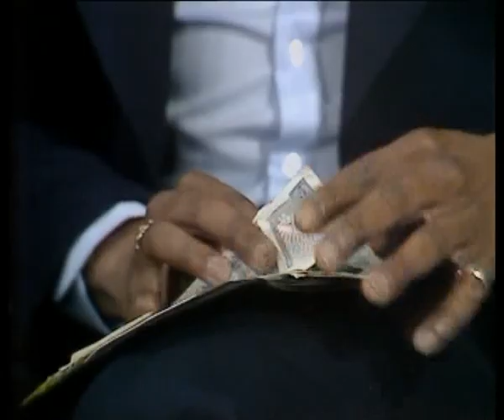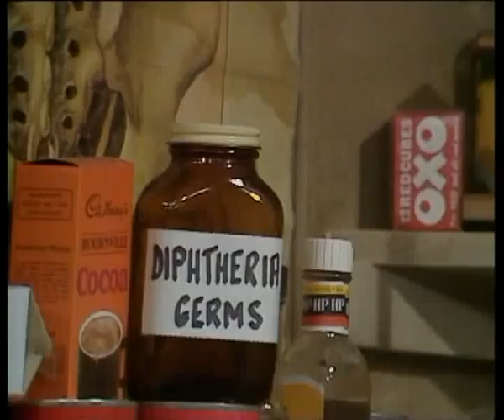Rising Damp Series 1 Episode 1 Rooksby